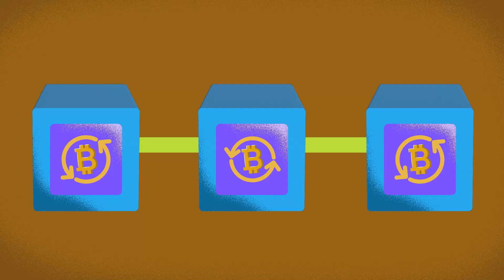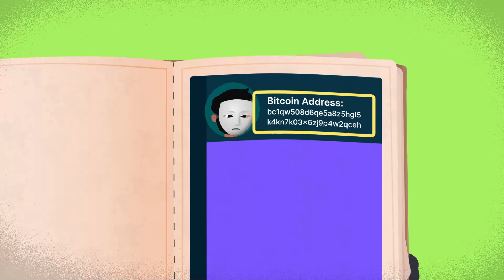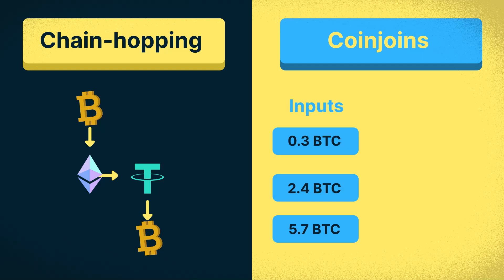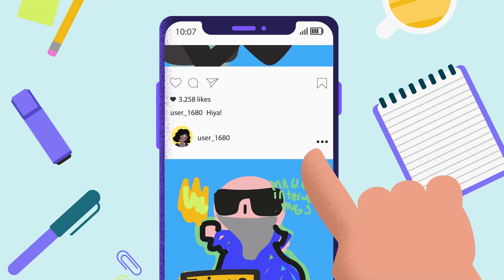How Private Is Bitcoin, Really??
Some still believe Bitcoin is anonymous—but that’s not quite true. This video explores how Bitcoin transactions work, how traceable they are, and what that means for privacy.

Read 📖
Privacy Coins: Are They Really Anonymous?

Timestamps:
00:00 Intro
00:24 The Bitcoin paper trail
01:03 Pseudonymous, not anonymous
01:47 How Bitcoin transactions get traced
02:10 Real life cases of traced Bitcoin
03:43 Outro